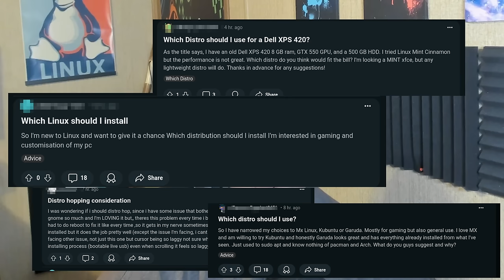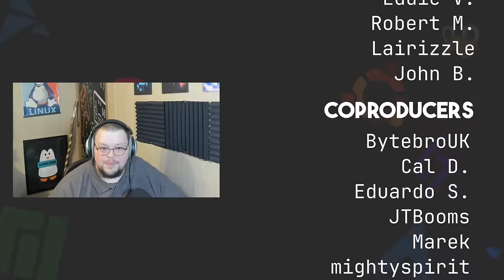This Linux Question Has No Answer - 2024 Edition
Today I talk about why there is no right answer to the question "which distro should I use?"
👇 PULL IT DOWN FOR THE GOOD STUFF 👇